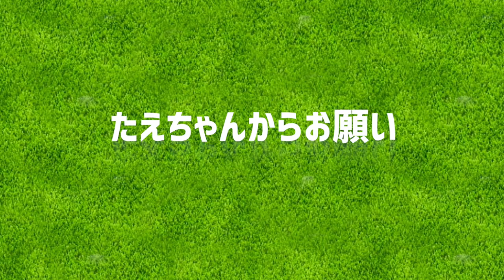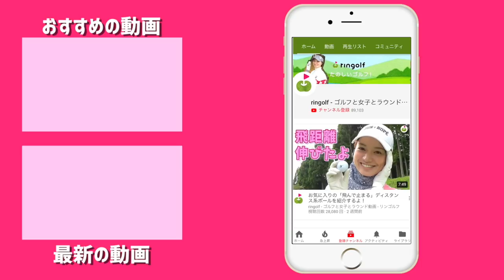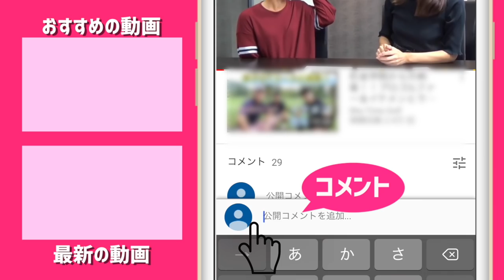たえちゃんからのご報告とお願い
マイナビネクストヒロインゴルフツアー、投票ページはこちらです！

ぜひ毎日投票して10戦目の参戦を応援してください！

「お肉をもりもり食べたい」たえちゃんと、焼肉屋さんでの撮影になります。

歌舞伎町のど真ん中にあるのですが、ここの料理は韓国料理のイメージを覆す上品さ、そしてコスパがめちゃいい。

おすすめはペクスク、なんですが人を連れて行くとみんなサムギョプサル(胃もたれしないのです)を気に入ってしまい、おなかいっぱいになって、ペクスクの感想がさみしいことになります。

穴場中の穴場の良い店なのでぜひ。